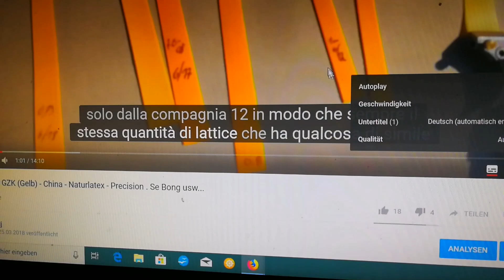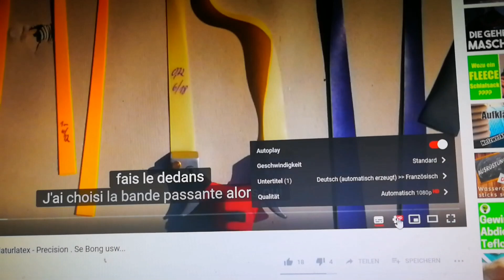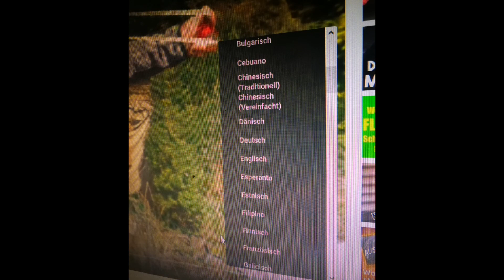Change the Language ;-) English, Italian, French Chinese, Czech usw.... translate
Change the language, in Youtube.
You can easily change the subtitle language on the PC laptop.
So that one understands interesting Viedeo, also in other languages easily.
this is done right down, in the circle with pips, star wheel
subtitle

Die Sprache, in Youtube ändern.
Man kann am PC - Laptop, leicht eine im Untertitel angezeigte Sprache umstellen.
So das man Interessante Viedeo, auch in anderen Sprachen leicht versteht.